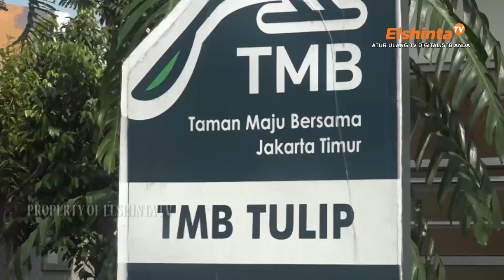Aksi Jumat Bersih Sambut HUT RI | Jakarta-Jakarta 14 08 23 SEG 2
Wardrobe Host by Alisan

Sebanyak sepuluh pohon mahoni dan empat ratus tanaman hias, Jumat pagi ditanam di taman maju bersama tulip, kelapa dua wetan, Ciracas, kota Jakarta Timur. Tak hanya penanaman pohon, di lokasi ini juga dilakukan pembenahan penerangan untuk mengantisipasi tindak kejahatan.

Satuan polisi pamong praja kecamatan Kebayoran Lama, kota Jakarta Selatan, membagikan ratusan bendera merah putih kepada para pengendara kendaraan bermotor, di persimpangan lampu merah permata hijau dan Pondok Indah, kota Jakarta Selatan, sebagai bentuk rasa cinta tanah air.

Dalam rangka memperingati hari kemerdekaan Republik Indonesia ke 78, ratusan santri pondok pesantren minhajurrosyidin bersama petugas ppsu dan petugas pemadam kebakaran melakukan aksi junat bersih.

ElshintaTV